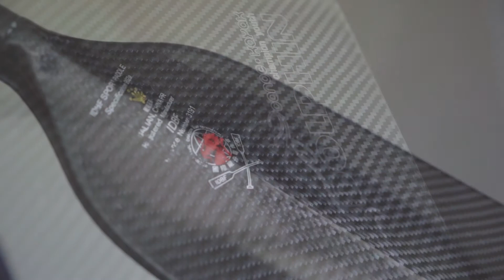June 6, 2019